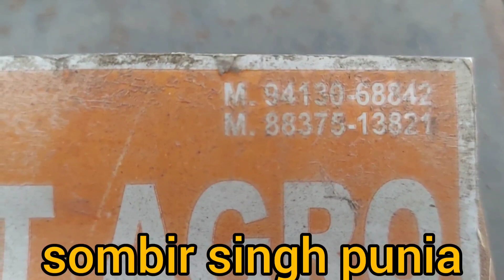john deere vs hadampa thareshar